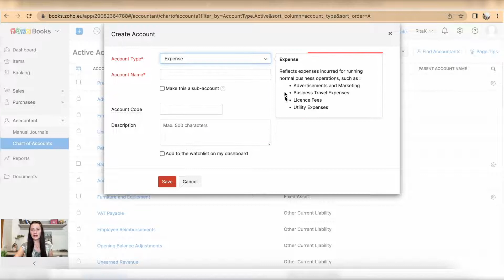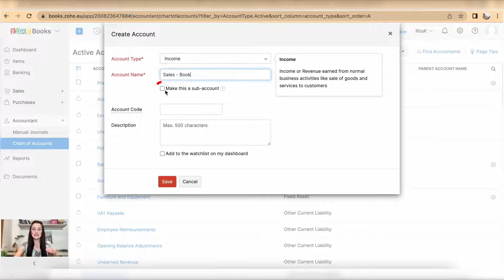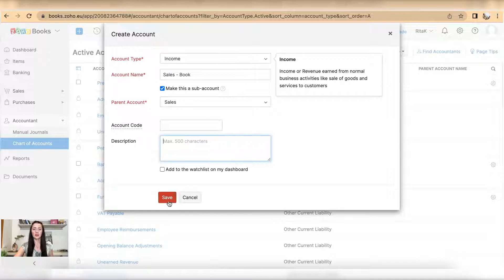How to add new code to Chart of Accounts in Zoho Books?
Zoho Books is just a little piece in a whole puzzle. ZOHO provides multiple apps that will help you to manage not only Finance side of the business but also projects, inventory, customer service, people and much more.
Check it out yourself.

In this Review I discuss points like - Zoho Books pricing, multi-user access, AutoUploads to easy record transactions, Mobile app, choice to manage wider business operations by connecting Zoho Apps and how to manage Supplier Invoices through Expenses section in a smart way.

In this Zoho Books Tutorial I am running my Event Organising and Planning Business. I am using a real business as a sample to showcase the ways of recording transactions, managing items, issuing estimates and invoices and many more features on Zoho Books accounting software.

This is an informative material and should be used to get an overall insight about the subject discussed.